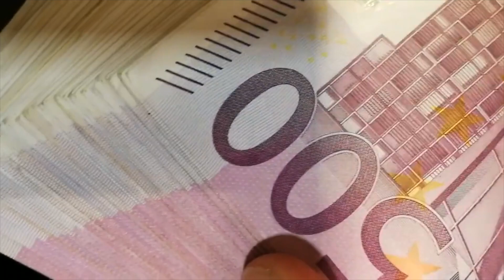PENSIONI, TORNA LA LEGGE FORNERO 😱 L'ITALIA COSTRETTA AD ACCETTARE LA DIRETTIVA